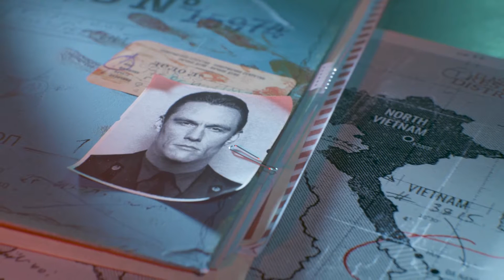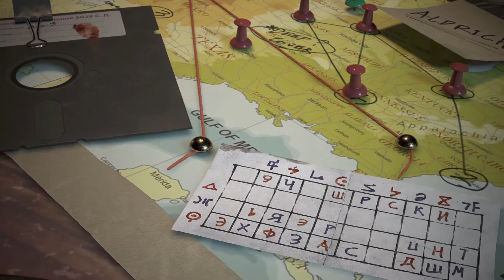Call of Duty Black Ops Cold War Gameplay Walkthrough Campaign Part 2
►►NVIDIA GeForce RTX 2080 SUPER OC►AMD Ryzen 9 3900X►TUF GAMING X570-PLUS►SSD Force MP600 Corsair►32 Go Corsair mémoire DDR4 3200